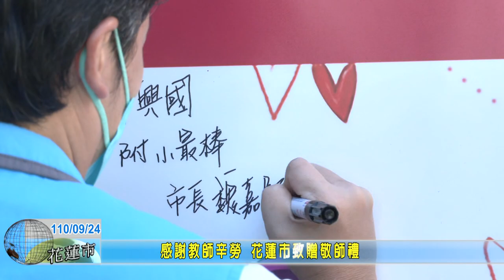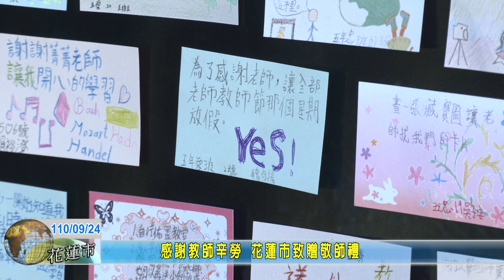20210924 05 感謝教師辛勞 花蓮市致贈敬師禮